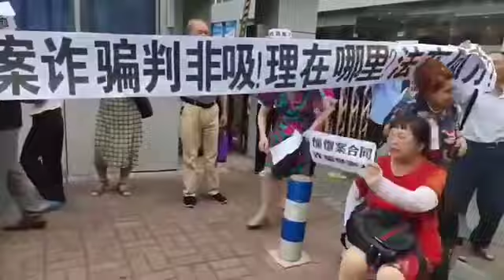阿裡被罰股票暴漲，富士康成為人礦的收留所